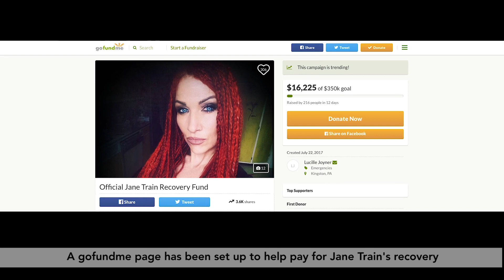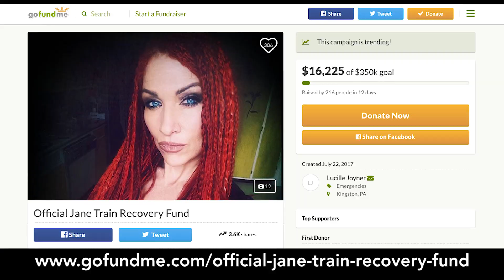Adrenaline Mob Vehicle Accident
The attorneys representing injured band members speak about the accident in Florida involving members of the band Adrenaline Mob. The bassist of the band died and other members sustained serious injuries when a truck crashed into their tour bus on the side of the road.